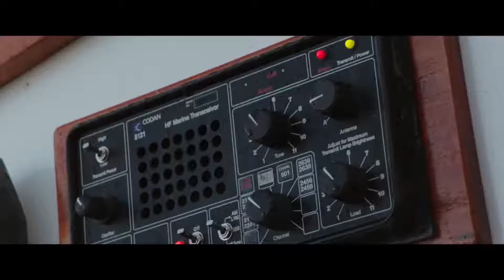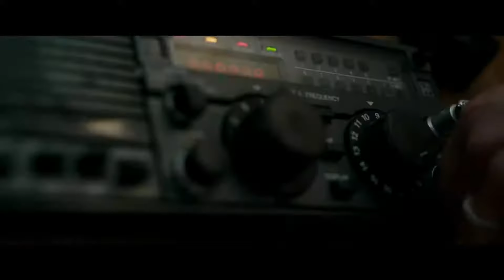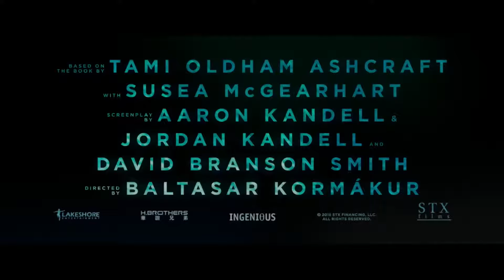Во власти стихии — Трейлер 2018 (драма, мелодрама)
• Оригинальное название:  Adrift
• Страна:  США
• Дистрибьютор: VOLGA
• Режиссер: Бальтасар Кормакур
• Жанр: драма, мелодрама

• В главных ролях: Шейлин Вудли, Сэм Клафлин

Их неожиданная встреча на Таити стала началом большой любви. Молодые и свободные, они отправляются в путешествие по Тихому океану на роскошной яхте. Неожиданно судно настигает один из самых мощных ураганов в истории, и отныне не только их будущее, но и сама жизнь находится во власти стихии…